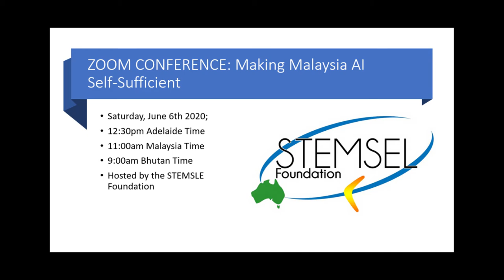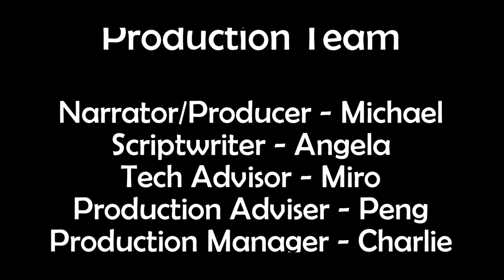Dr. Andu Dukpa’s Presentation | Making Malaysia Artificial Intelligence Self Sufficient Zoom Confere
Hello everyone and welcome to my STEMSEL Social Business channel! STEMSEL Foundation in Adelaide, South Australia hosted a Zoom conference on 6 June 2020. People from ten countries attended this conference titled Making Malaysia Artificial Intelligence Self Sufficient. This series of videos will showcase the speakers at this conference. Our speaker, Dr. Andu Dukpa, will talk in this video.

Brief Intro to the speaker:
Prof. Dr. Andu Dukpa, President of Jigme Namgyel Engineering College, Royal University of Bhutan.

Credits:

Narrator/Producer - Michael
Scriptwriter - Angela
Tech Adviser - Miro
Production Adviser - Peng
Production Manager – Charlie